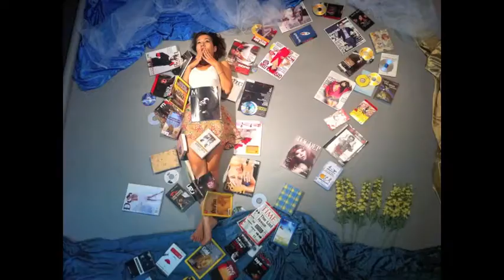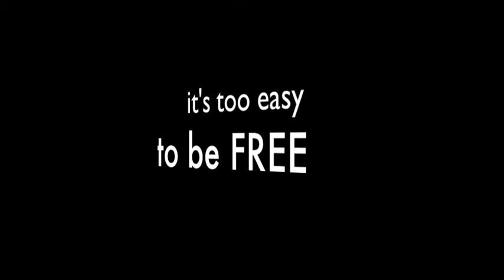it power final